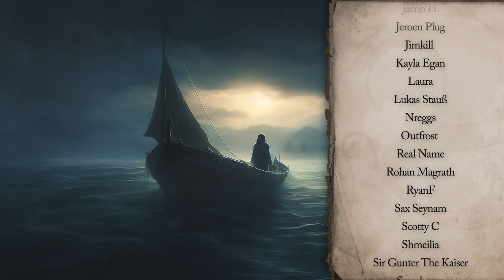Song of the Seafarer - Celtic/Rock Music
This song somehow ended up being a mix of post-rock and my regularly celtic-styled folk music. I think it may have some of my favourite melodies I've ever written.

Thank you very much for listening! Have a fantastic day!

Click the 🔔 for upload notifications!